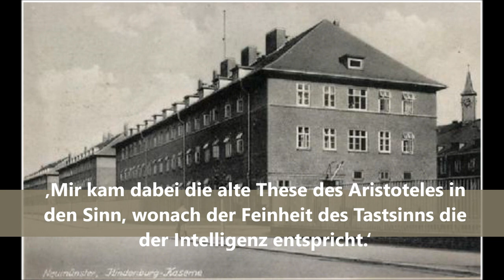Josef Pieper 10 ‚Noch wußte es niemand‘ – Dieter Hattrup liest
X Zivilistisches Zwischenspiel

(10a) Um die Mitte des Januar 1943 trat ich also mein neues Amt als ‚Wissenschaftlicher Hilfsarbeiter‘ bei der Westfälischen Provinzialverwaltung an. Die Einweisung war denkbar knapp. Der Senior führte mich in das Dachgeschoß eines Hauses in der Nachbarschaft des Hauptgebäudes und öffnete die Türen zu drei bis vier hellen Zimmern. Sie waren vollkommen leer; irgendeine Abteilung hatte sie eben geräumt. ‚Dies ist nun Ihr Reich.‘ Möbel bekomme man jetzt nicht bewilligt; aber in einigen Abstellräumen
gebe es genug davon. Für den Transport stehe mir ein Arbeitstrupp der Heilanstalt zur Verfügung. Eine Sekretärin sei auch vorgesehen; aber in den ersten Wochen werde sie ja wohl noch nicht gebraucht. Irgendwo standen auch zwei Schränke mit Testmaterial und Prüfgerät; es war völlig veraltet und kam nicht mehr in Betracht.